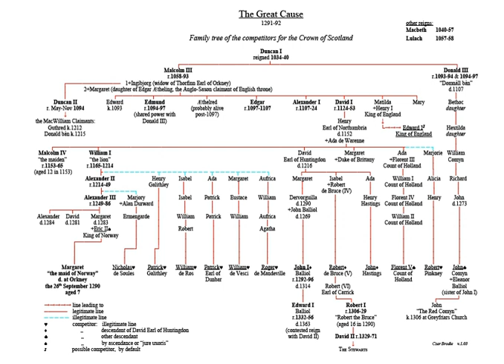Competitors for the Crown of Scotland | Wikipedia audio article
00:01:19 1 Background
00:03:26 2 Edward I steps in
00:06:55 3 The competitors
00:12:42 4 The arguments
00:17:50 5 Election

- Socrates

SUMMARY
When the crown of Scotland became vacant in September 1290 on the death of the child monarch Margaret, the Maid of Norway, a total of fourteen claimants to the throne came forward. Those with the most credible claims were John Balliol, Robert Bruce, John Hastings and Floris V, Count of Holland.
Fearing civil war, the Guardians of Scotland asked Edward I of England to arbitrate. Before agreeing, Edward obtained concessions going some way to revive English overlordship over the Scots. A commission of 104 "auditors" was then appointed: 24 were appointed by Edward himself acting as president, and the remainder by Bruce and Balliol in equal numbers. In November 1292 this body decided in favour of John Balliol, whose claim was based on the traditional criterion of primogeniture—inheritance through a line of firstborn sons. The decision was accepted by the majority of the powerful in Scotland, and John ruled as King of Scots from then until 1296.